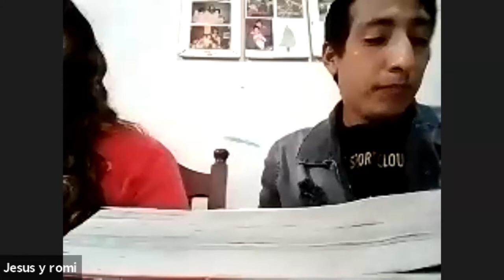Fundación Brindarse Mensaje del Hno. Jesús Carrizo - Reunión del Lunes 02/08/2021